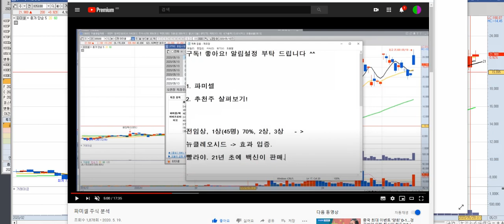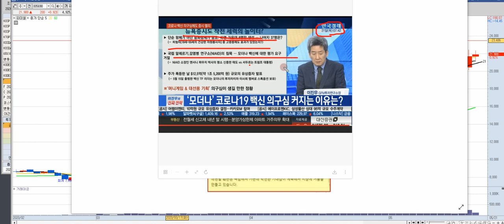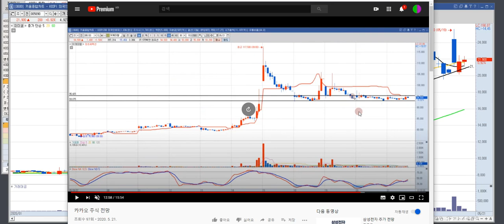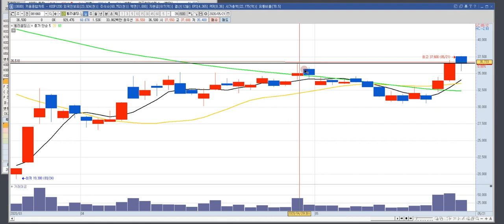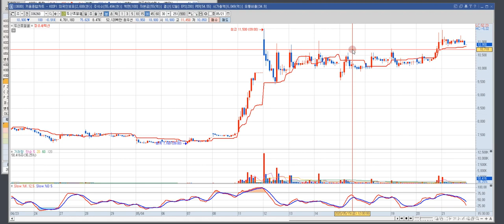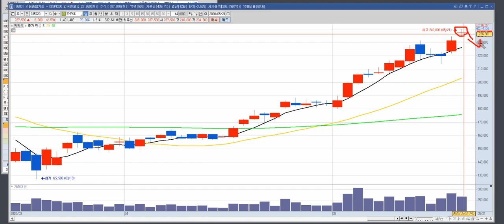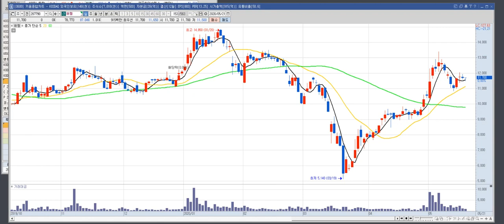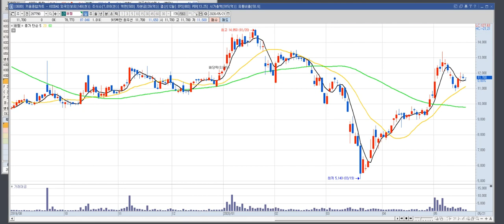파미셀 주식 시세 분석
파미셀 주식 분석 영상입니다